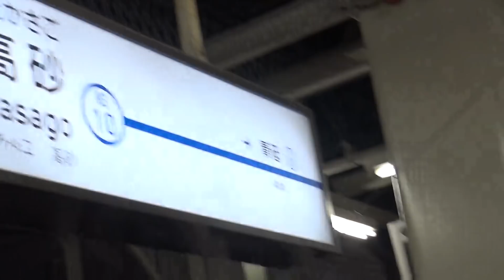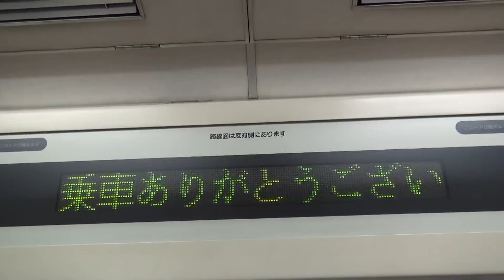都営浅草線5300形5304編成 深夜の京成高砂駅始発24時11分発普通浅草橋行き最終電車到着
日付が変わり2017年11月25日（土）撮影。深夜の京成電鉄高砂駅で撮影した、都営地下鉄浅草線5300形5304編成の深夜1本運転の24時11分発普通浅草橋行き最終電車の到着シーンです。